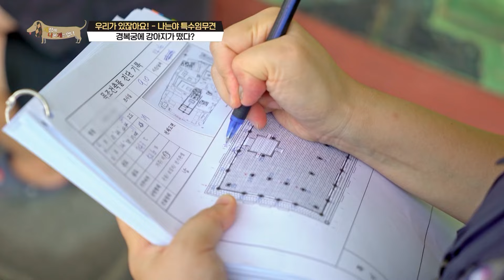“제 예감은 틀린 적이 없어요!” 국내 유일 흰개미 탐지견의 기가 막힌 탐지력 │왜그러냥귀엽개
영국 경찰견 후보생 출신 봄이, 한국에서 탐지견이 되다?!

경복궁으로 강아지 한 마리가 떴다는 제보를 받고 찾아간 세나개 제작진. 훈련사와 함께 위풍당당 경복궁 내부를 돌아다니는 흰개미 탐지견 봄이! 흰개미가 분비하는 페로몬 냄새를 맡아, 목조 문화재를 위협하는 흰개미들을 속속들이 적발한다. 봄이가 출장 간 문화재만 전국 160여 곳에 달한다고. 훈련에 매진하는 흰개미 탐지견 봄이를 위해 고급 영양제와 특식도 아낌없이 준다는 훈련사. 행복하게 탐지 활동을 이어갈 봄이의 미래가 기대된다.

📺방송정보
📌프로그램명: 세상에 나쁜 개는 없다 - 우리가 있잖아요! - 나는야 특수임무견